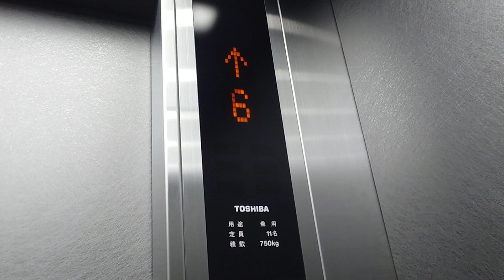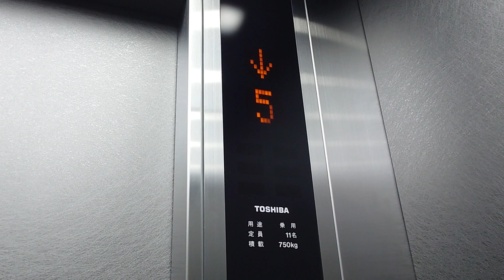井門札幌ビルのエレベーター その1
メーカーは東芝製です。更新済みでこちらも非常用と同様に特注ボタンが使用されています。

用途：乗用
定員：11名
積載：750kg
設置年：1986年
更新年：2015年頃？
アナウンス：気配りアナウンスのみ
到着音：あり
車椅子操作盤：なし
エレベーター台数：3
機種：スペーセルEX
方式：ロープ式